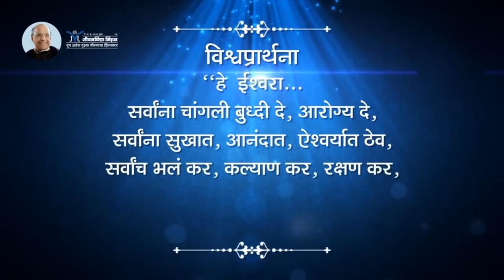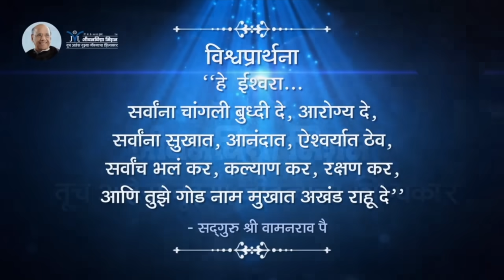माणसाची जन्म- मरणातून सुटका होते का- Satguru Shri Wamanrao Pai | Escape from cycle of birth-death?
माणसाची जन्म- मरणातून सुटका होते का?- Satguru Shri Wamanrao Pai | सद्गुरू श्री वामनराव पै | Amrutbol-1145